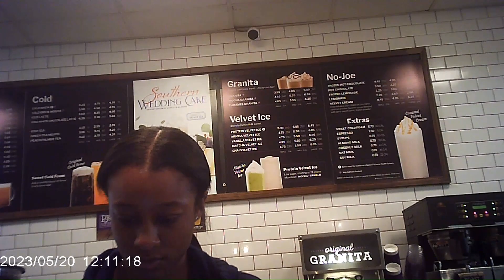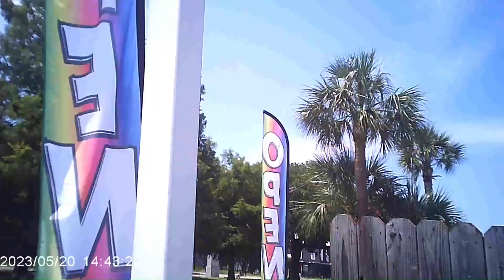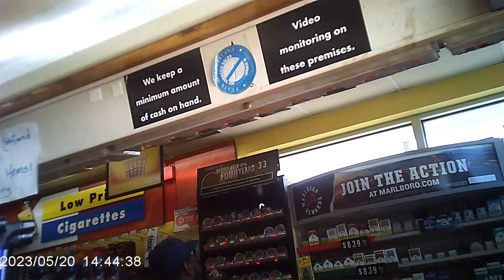Episode 35 First Day Of 90 Degree Heat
First video with my new computer. Completed the whole thing with a new program. It's late May. The summer heat is almost upon us.